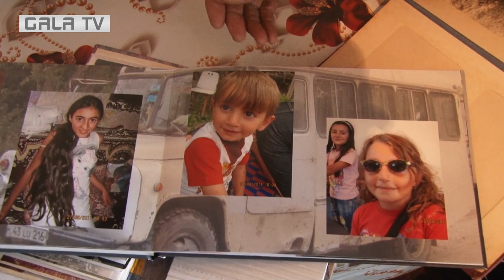«Տնակում 6 երեխա եմ մեծացրել, 12 զինվոր տվել հայրենիքին». ջաջուռցի կինը 35 տարի բնակարանի է սպասում